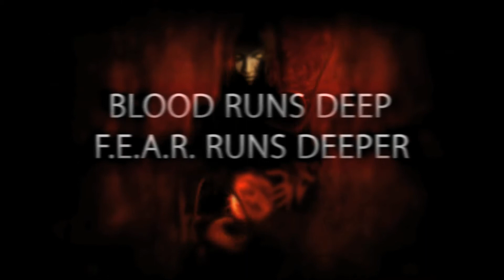Point Man Trailer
See Point Man in action for the upcoming F.E.A.R. 3 title